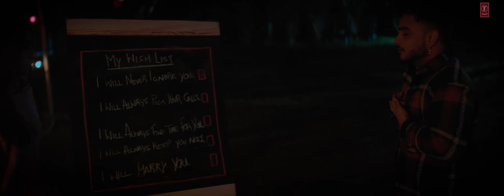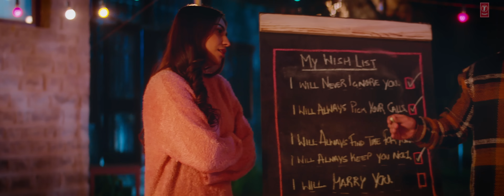Video: Shaadi Karke Le Jayega Mujhe Ft Millind & Pria Gaba | Music MG, Asli Gold, Director Shabby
Presenting song ShaadiKarkeLeJayegaMujhe sung by MillindGaba
Gulshan Kumar & T-Series presents Bhushan Kumar's "Shaadi Karke Le Jayega Mujhe" featuring Millind Gaba, Pria Beniwal Gaba. Sung by MIllind Gaba, music by Music MG and lyrics are penned by Asli Gold & Millind Gaba.

Credits:
Song Name: Shaadi Karke Le Jayega Mujhe
Starring: Millind Gaba & Pria Beniwal Gaba
Singer & Music : Millind Gaba, Music MG
Lyrics : Millind Gaba, Asli Gold
Music Label: T-Series

Video credits:
Direction & Screen play - Director Shabby
Dop - Ashish Rai
Edit - Director ShaBby
Colours & Vfx - Rahul Beniwal
Choreographer - Deepak Thakur
Asistant Director’s  - Vk singh & Manik Khurana
Production Design - C S Production
Production - Team AG ( Antriksh & Gaurav )
Line Production - Rajnu ( Manali )
Millind Hair - Ali
Project conceived by - Sunil Sethi
Special Thanks - Vinnil Markan Sir